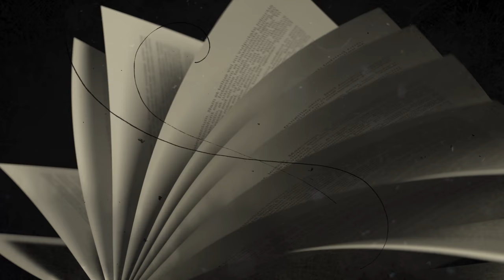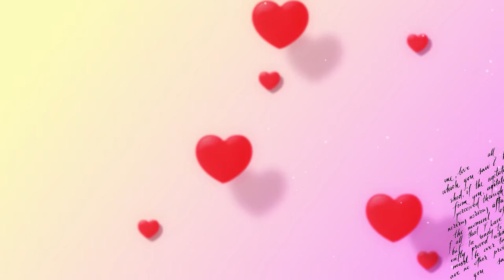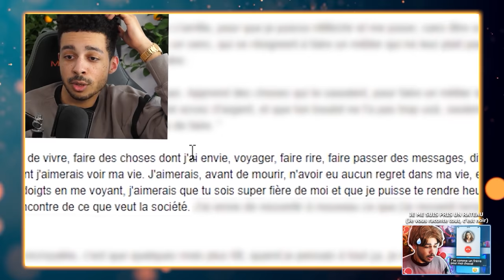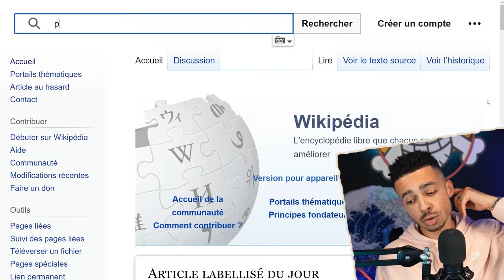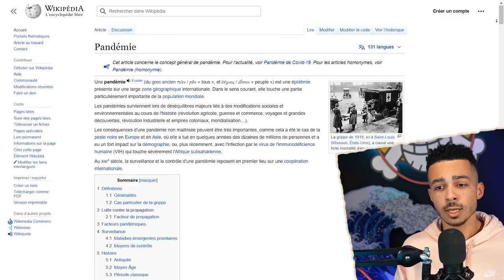Ma dépression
Difficile de résumer 4 ans de ma vie en vidéo, j'ai essayé de faire en sorte que la vidéo soit digeste !
J'en parle en live cet après-midi pour ceux que ça intéresse, ça se passera ici à 14h30 :

Montage fait par l'incroyable Foxie Fern !